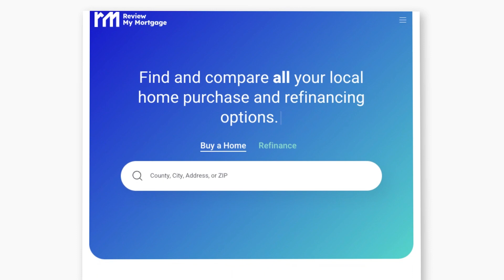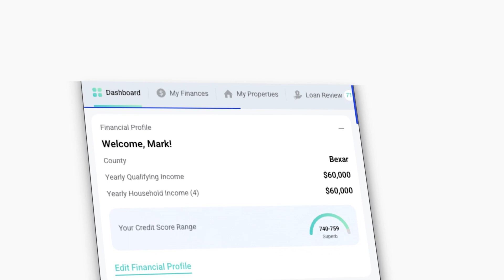Grow Through What You Go Through: Building a Legacy with Real Estate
In this empowering episode of the Key Factors Podcast, we welcome Danielle Voigt Kruciak, Team Lead and Founder of The Mission Haus Group, to discuss her inspirational journey in the real estate industry. With over 15 years of experience, Danielle is no stranger to the ins and outs of real estate, and her commitment to making a positive impact is evident in her work.

Join us as Danielle takes us on a captivating odyssey, starting from her humble beginnings in Oklahoma, to her triumphant move to Texas, where she joined a top-producing real estate group. Danielle's passion for helping others is a key driving force behind her success, and it ultimately led her to establish The Mission Haus Group—a dynamic team of women dedicated to practicing real estate all around Texas. Their mission is clear: to give back to the community and focus on people, showing them the transformative benefits of owning and leveraging real estate to build generational wealth.

At The Mission Haus Group, core values matter. Danielle candidly shares her philosophy of "growing through what you go through" and discusses how overcoming challenges has shaped her into the compassionate and determined leader she is today. Whether you're an aspiring real estate professional or simply looking for inspiration to overcome obstacles, this episode is a treasure trove of wisdom, insight, and motivation.

Tune in to hear Danielle's story of resilience, her vision for The Mission Haus Group, and her unwavering dedication to making a difference in people's lives through the power of real estate. Don't miss this chance to learn from a trailblazer who's paving the way for a brighter, more equitable future in the world of real estate.